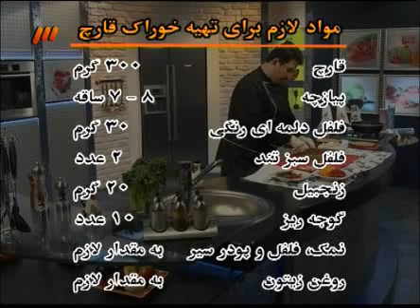خوراک قارچ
منبع تبیان:
اشپزی
ashpazi